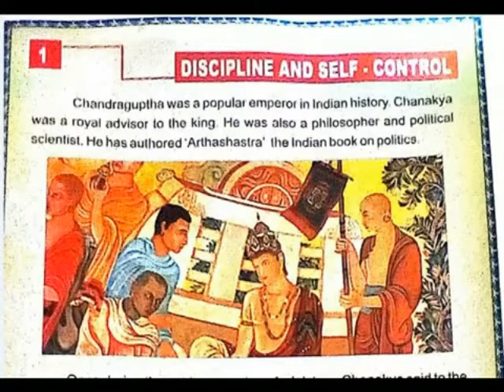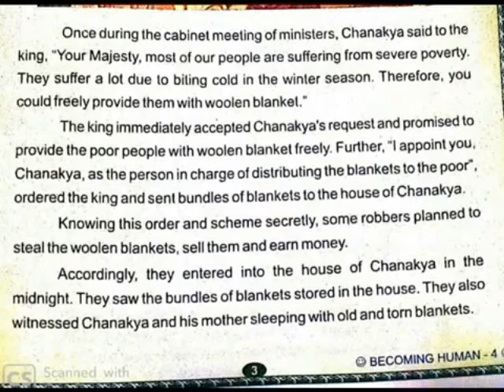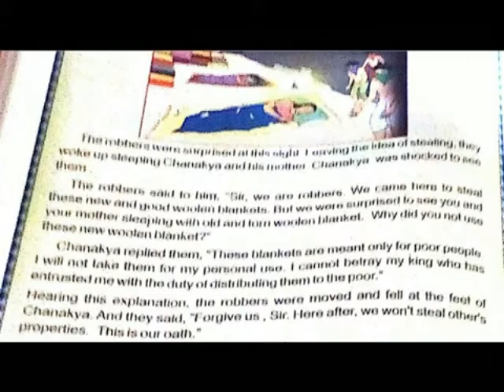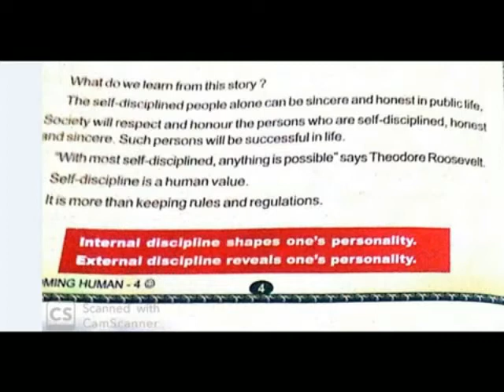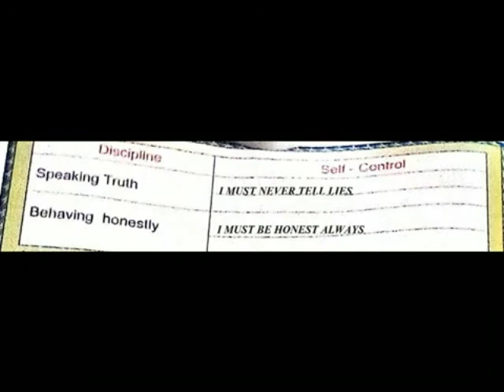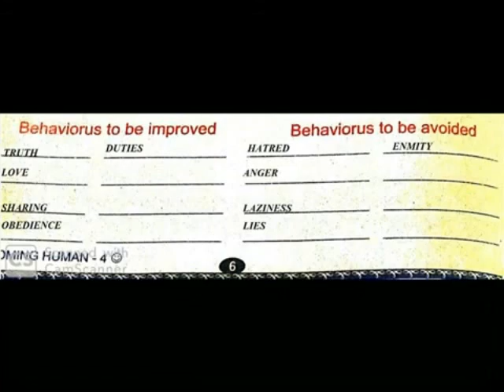DISCIPLINE SELF CONTROL